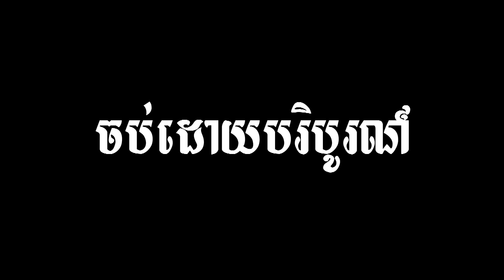SAING SARUN PLAYED LAKHUON BASAK - កំពូលល្ខោនបាសាក់ខ្មែររឿង (ទិព្វសូដាច័ន្ទ) សាំងសារុន និង ចេកម៉ាច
SAING SARUN PLAYED LAKHUON BASAK
កំពូលល្ខោនបាសាក់ខ្មែររឿង ទិព្វសូដាច័ន្ទ ភាគបញ្ចប់
ដោយលោក សាំង សារុន និងអ្នកស្រី ចេក ម៉ាច
Video was created by
Photos from Google Safety Platform
Video effect background from 4K Sunset Gradient Colored Blue Streaks Show UHD HD Background Animation
ខ្លឹមសារនៃវីដេអូនេះគឺ៖
សូមតាមដានស្តាប់ល្ខោនបាសាក់របស់លោក សាំង សារុន និងអ្នកស្រី ចេក ម៉ាច នូវរឿងដែលមានចំណងជើងថា ទិព្វសូដាចន្ទ ។

វីដេអូអប់រំមានច្រើនដូចជា៖
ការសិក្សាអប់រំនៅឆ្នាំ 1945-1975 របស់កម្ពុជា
ការសិក្សានៅសម័យអាណានិគមនិយមបារាំង
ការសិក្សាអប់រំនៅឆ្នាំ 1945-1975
ការសិក្សាអប់រំនៅឆ្នាំ 1975 ដល់បច្ចុប្បន្នរបស់កម្ពុជា
អធិការកិច្ចអប់រំនៅកម្ពុជាសម័យអាណានិគមនិយមបារាំង
អធិការកិច្ចអប់រំនៅកម្ពុជា
អធិការកិច្ចអប់រំ
ក្របខ័ណធានាគុណភាពអប់រំនៅកម្ពុជា
ធានាគុណភាពអប់រំនៅកម្ពុជា
គុណភាពអប់រំនៅកម្ពុជា
មូលដ្ឋានគតិយុត្តសម្រាប់ធានាគុណភាពអប់រំ
គ្រួសារ និងការងារ
សេដ្ធកិច្ចគ្រួសារ
ការគ្រប់គ្រង
ការដឹកនាំ
ផ្នត់គំនិតអ្នកមាន
ផ្នត់គំនិតអ្នកជំនួញ
ផ្នត់គំនិតនៃភាពជាអ្នកដឹកនាំ
ក្បួនរកស៊ី
លិខិតរដ្ធបាលនានា
គំនិតគួរពិចារណា
ទស្សនៈអប់រំ
ចំណេះដឹងទូទៅ
ប្រវត្តិសំខាន់ៗនៃពិភពលោក
លុយ
សិល្បះ
តន្រ្តី
ព័ត៌មាន
ចំណេះដឹងការងារ
រាល់វីដេអូត្រូវបានផលិតសម្រាប់ជំនួយផ្នែកចំណេះដឹង ហើយក៏មានការបន្ថែមព័ត៌មានល្អៗពីសំណាក់វីដេអូរបស់បណ្ឌិតល្បីរបស់កម្ពុជា។ ខ្ញុំបាទ អាង សុផល សង្ឃឹមនិងជឿជាក់ថាលោកអ្នកនឹងពេញចិត្ត។
Curriculum Studies
Legal basis for quality assurance
Business idea
Business Cambodia